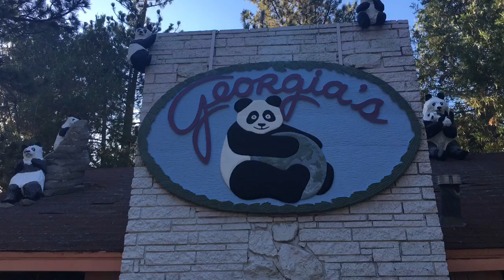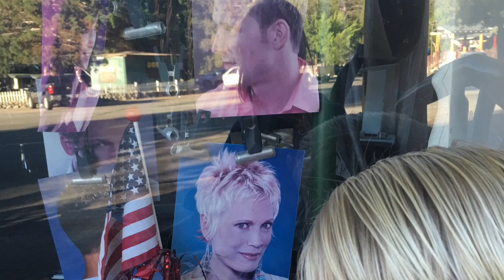My Trip To Idywild